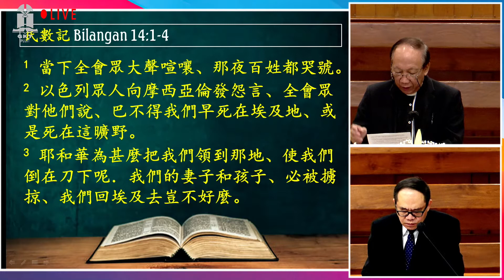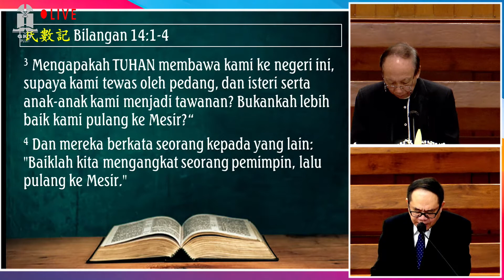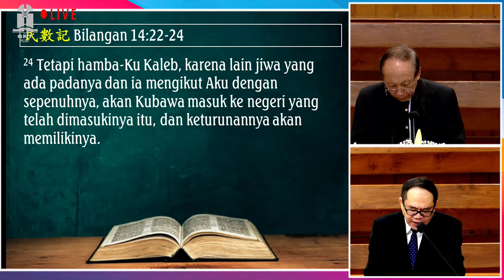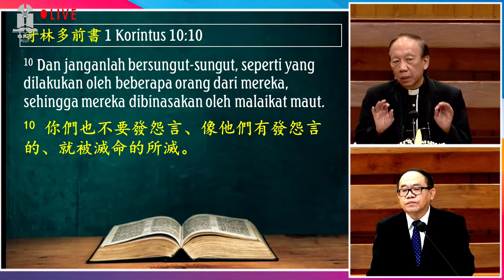JANGAN MENYULUT AMARAH TUHAN 不可激動神的怒氣 - PDT. WILLIAM HO (Ind-Mandarin)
KHOTBAH KEBAKTIAN UMUM (Indonesia -  Mandarin)

TEMA: JANGAN MENYULUT AMARAH TUHAN 不可激動神的怒氣
PENGKHOTBAH: PDT. WILLIAM HO